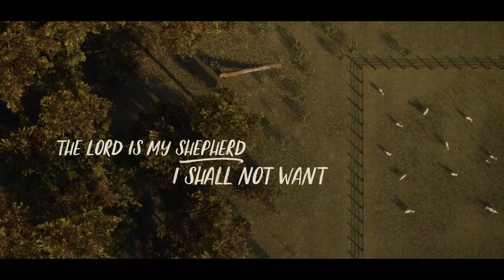Ibadah 2 - 26 Mei 2024 - Menjadi Gereja Yang Hidup (Kisah Para Rasul 2:41-47)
Ibadah 2 - 26 Mei 2024

Menjadi Gereja Yang Hidup - Kisah Para Rasul 2:41-47

Ps. Yosua Ong